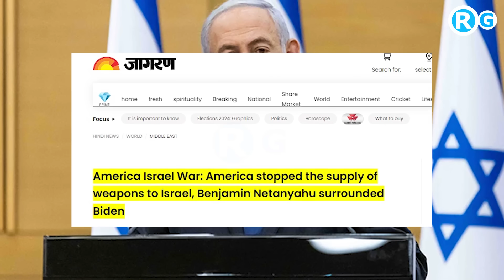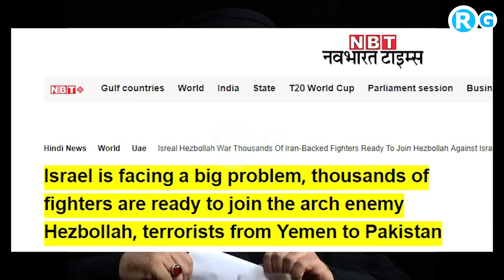ग्रीस में उतरे राफेल तो पुतिन की धामकी | Global Tensions: Terror, War Drills & Shifting Alliances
Global News Update: Military Alliances, Defense Deals, and Geopolitical Tensions In this video,
1. Russia in Mourning: A coordinated terrorist attack across 4 locations leaves 15 dead. 6 attackers were also killed in the response. (Avoid mentioning graphic details)

2. Military Maneuvers in the Mediterranean: Tensions rise as India conducts military exercises with Rafale jets in Greece, potentially upsetting Türkiye (Turkey) and Pakistan.

3. Putin's Reliance on Arms: Russian President Vladimir Putin emphasizes his belief in a strong military, stating Russia can only rely on its own weapons.

4. Nuclear Doctrine Shift? Speculations arise about a potential change in Russia's nuclear doctrine following Putin's recent pronouncements.

5. Philippines vs. China: President Ferdinand Marcos Jr. vows to defend the Philippines following a clash with China in the South China Sea.

6. UAE's Progressive Move: The United Arab Emirates makes a groundbreaking decision regarding women's rights, surpassing advancements even in the United States. (Details about the law can be mentioned here)

7. Shifting Alliances in the Middle East: The US halts weapon supplies to Israel amidst its conflict with Palestine. India steps in to support Israel with weapons and drones.

8. Hezbollah's Growing Strength: Israel faces a potential surge in fighters as thousands from Yemen, Pakistan, and other regions reportedly express support for Hezbollah, a major security concern.